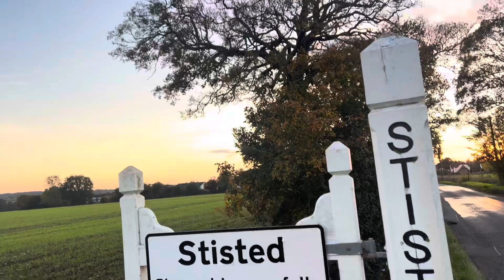Hat on nature, don't let it escape you, Braintree 1 mile away, I’m exploring the countryside places